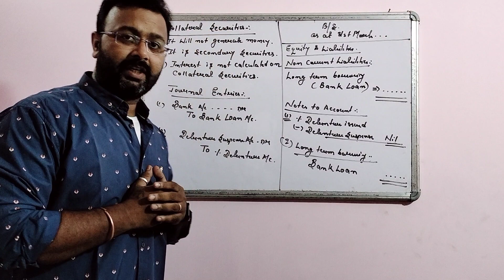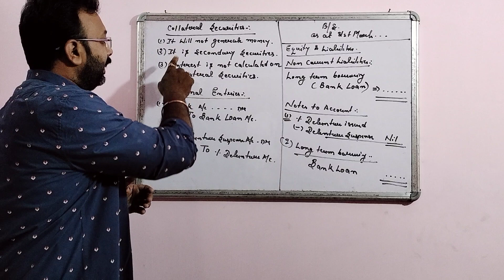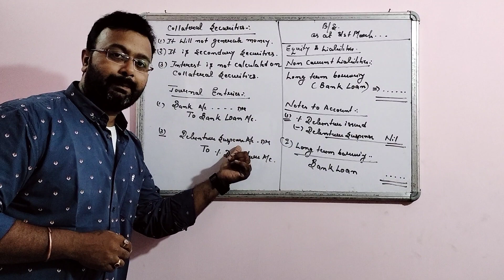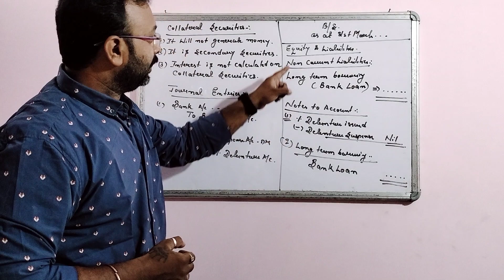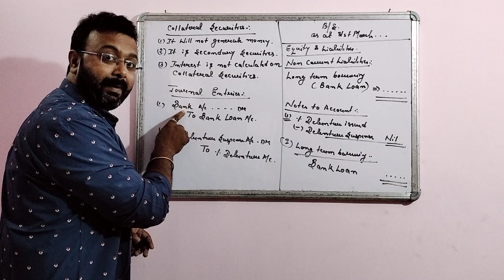Day 1...( collateral securities ) ... explanation with journal and how to show in balance sheet .